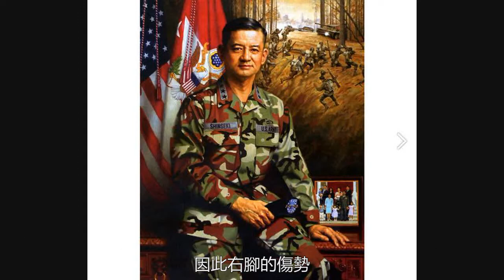第三代日裔成首位亞裔四星上將，坐著火箭升官，栽在退伍軍人事務部長崗位上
到第34任美國陸軍參謀長埃裡克·新關，一代又一代的日本人加入美軍，成為美日軍事同盟關係的新奇註腳。今天，本文主要介紹埃裡克·新關。